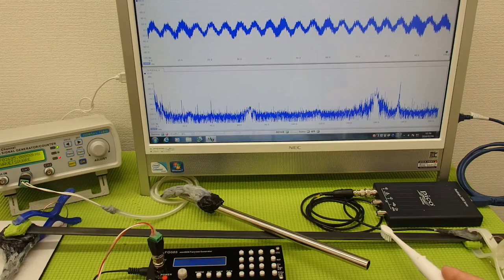オリジナル超音波プローブの発振制御システム（超音波の非線形制御） ultrasonic-labo